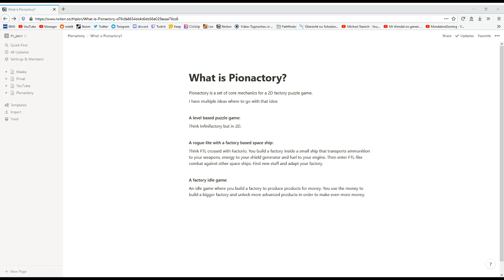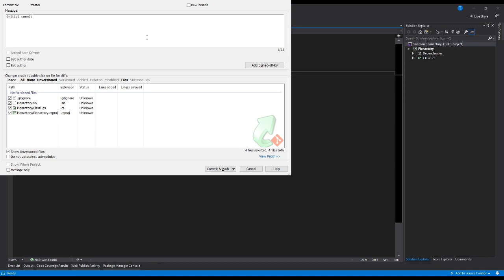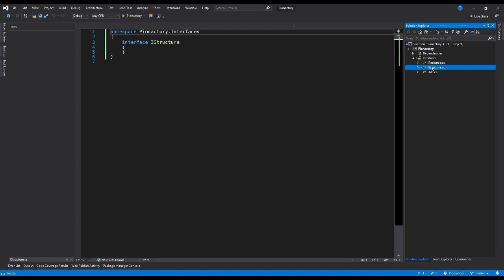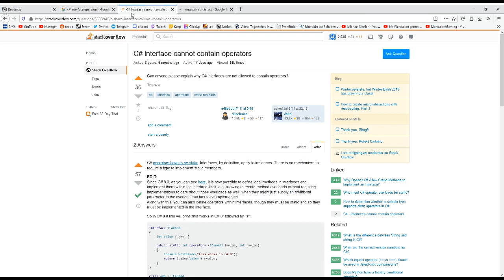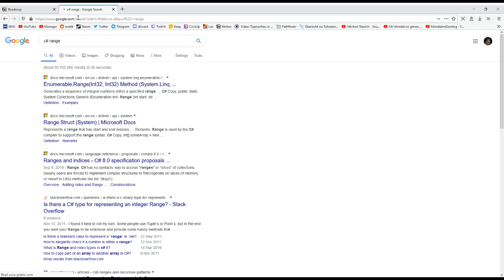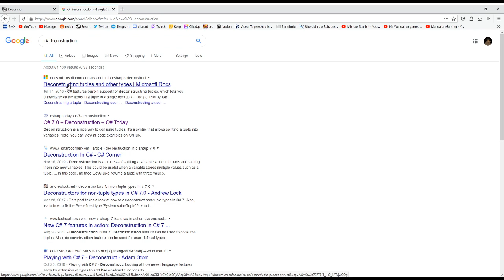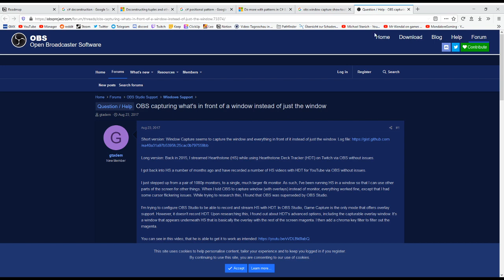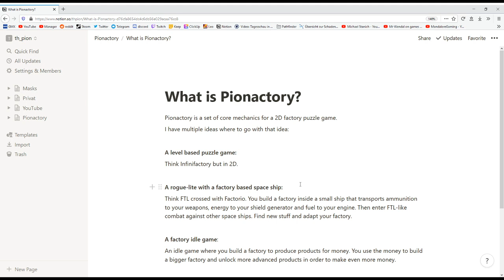Programming A 2D Factory Puzzle Game in C# - Pionactory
You want to support me and get your YT channel in my Fav box?

"What is...?" is a game critique series which focuses on presenting and showing of the different aspects of various interesting videogames. Think something between a first impression and a full-blown review.
"Pion's Primal Perception" (or PPP for short) is a blind first impression series in which I share my very first experience with various games.
"Pion's Persepective" is a series in which I present my opinion on various different topics.